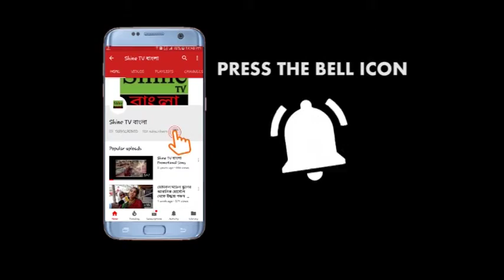ফের রাজ্যে ফুট ব্রিজ ভেঙে বিপত্তি